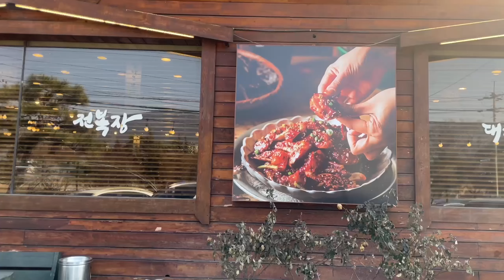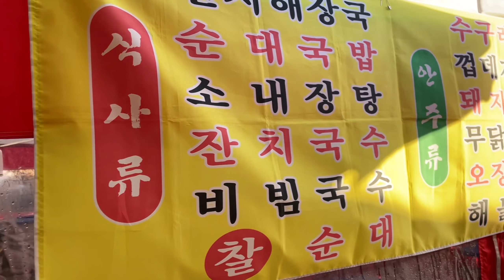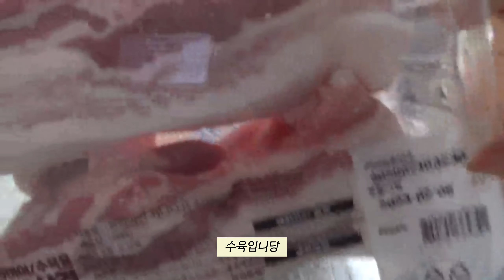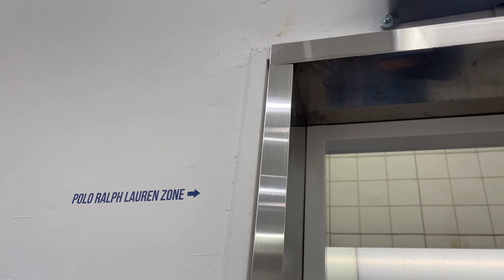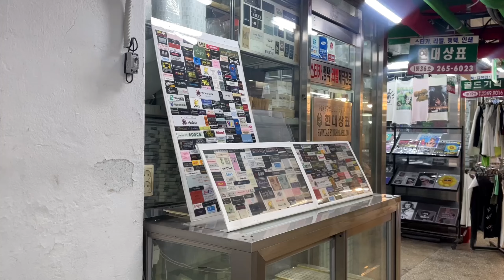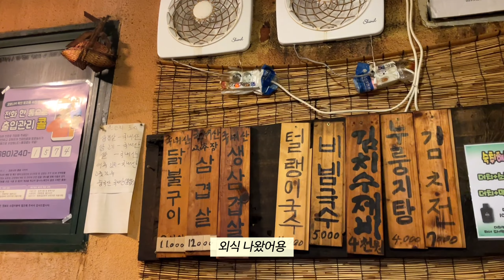VLOG | 신혼부부 브이로그 | 톨리 목욕날, 전등 교체, 간단 수육 만들기, VIVA 빈티지샵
너무 오랜만에 영상 올리네요 😅
다음 영상은 좀 더 빨리 올릴게요 !!